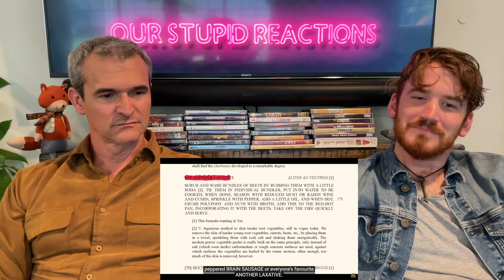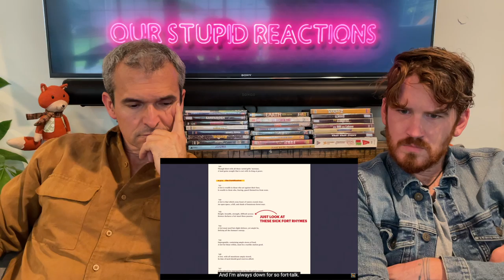WHO ARE THE TAMILS? | Cogito | REACTION!!!